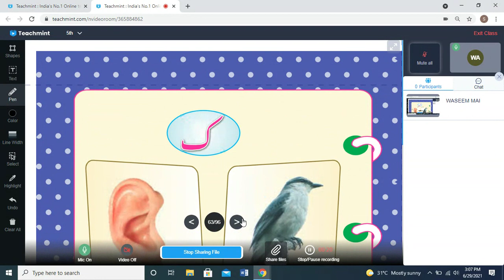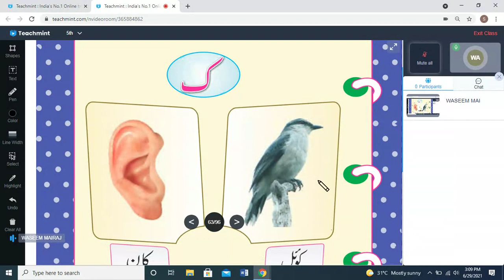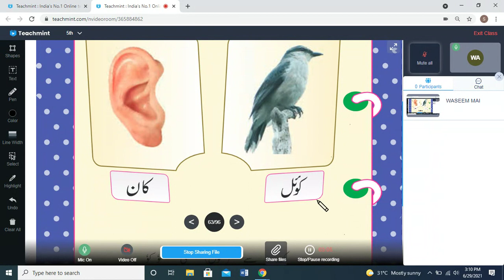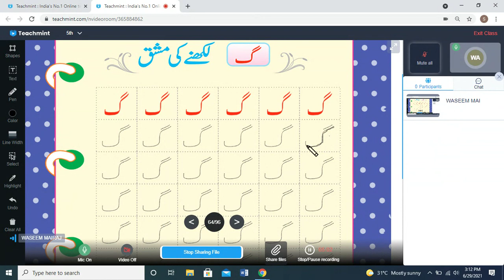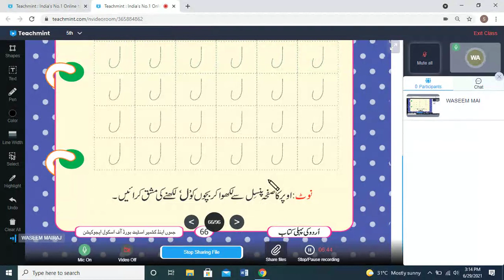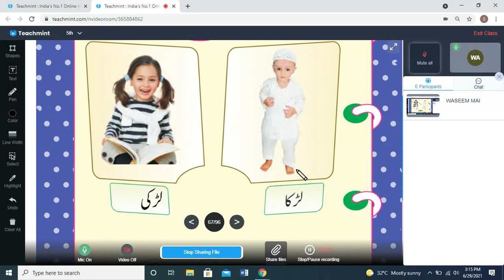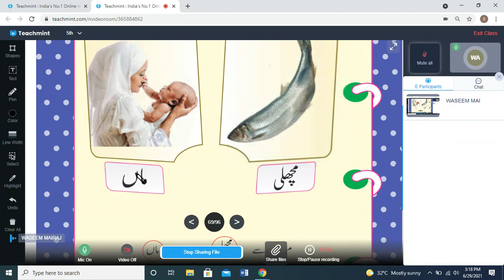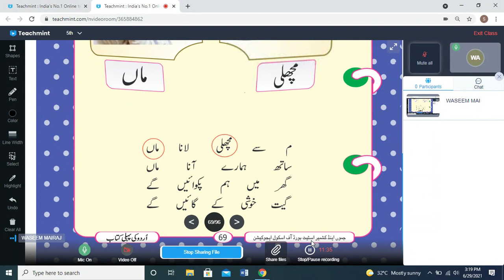29 06 2021 ist urdu